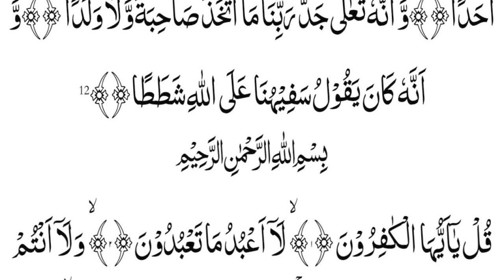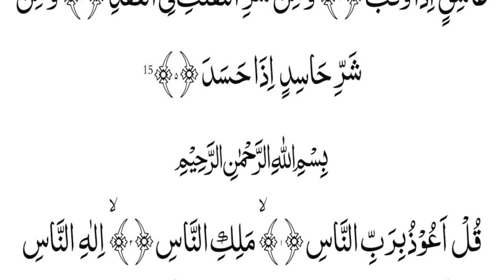Manzil Dua | Ruqyah Shariah | منزل manzil dua Cure and Protection | 09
Manzil Dua | Ruqyah Shariah | منزل daily recitation of manzil dua Cure and Protection | 09
Al Quran chanal is made to provide our beloved humans with best recitation on quran kareem, this is the best recitation and tilawat of quran and it surah

Manzil Dua | Ruqyah Shariah |  منزل daily recitation of manzil dua Cure and Protection From Black Magic Sihr Evil bad Eyes Full With Arabic Hd | Morning Dua | daily new video update

beautiful recitation of manzil dua Cure and Protection From Black Magic Jinn Evil spirit possession by Mahmood Raza Muradabadi

Surah
surah baqara
surah bakra
Topics

Baqara
al kahf
al waqiah

Recitation

Quran kareem
sudais
mishari
pani pati
learn quran
Muhammad Ali
Manzil
Manzil Dua
Surah Manzil
Manzil for magic
surah manzil ki tilawat
surah manzil ke faiday